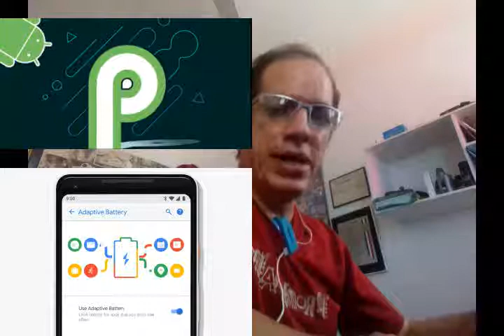Infotec - Google I/O (Android P)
A Google baixou as cortinas e apresentou hoje (8) o novo Android P, ainda sem nome oficial, como de praxe. A nova versão do sistema operacional mais usado em todo o planeta chega com algumas novidades interessantes e tem um foco especial em recursos que se adaptam à utilização do usuário, deixando tudo mais inteligente, e também na navegação por gestos.